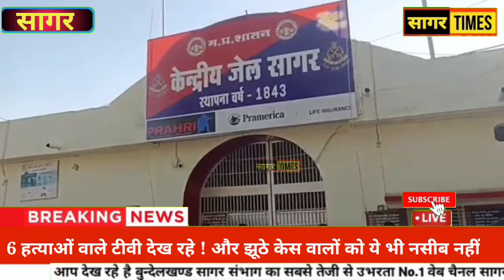6 हत्याओं वाले आराम से टीवी देख रहे हैं ! और झूठे केस वाले परेशान ! सागर में दिग्विजय सिंह की दहाड़ !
6 हत्याओं वाले आराम से टीवी देख रहे हैं ! और झूठे केस वाले परेशान ! सागर में दिग्विजय सिंह की दहाड़ !@sagartimes

All the information on this channel is published in good faith and for general information, News, Views, Education, Knowledge & Entertainment purpose only.